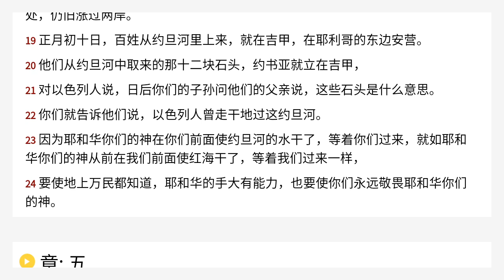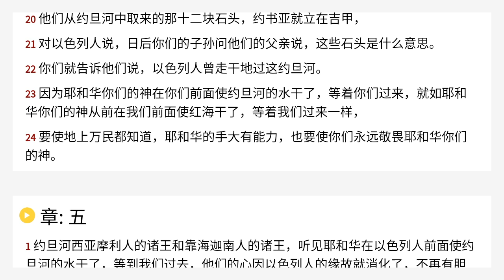约书亚记 4 Chinese Union Version